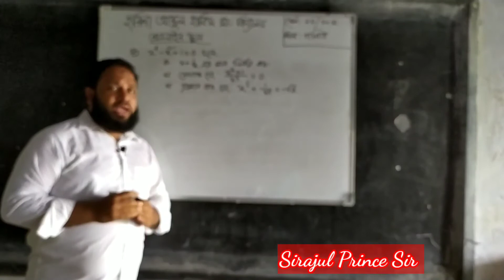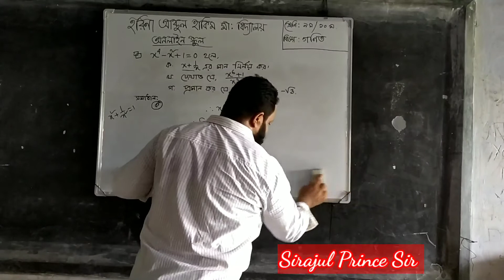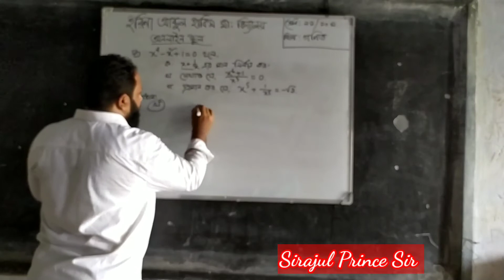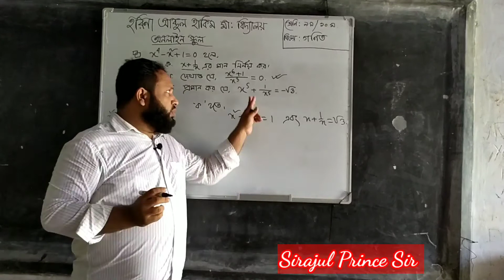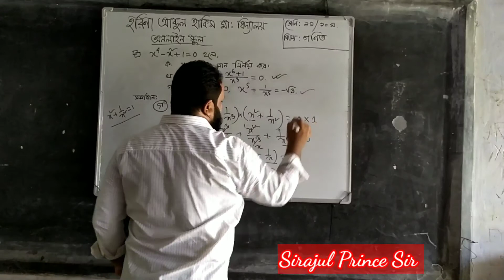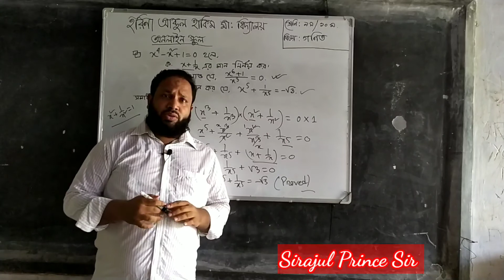বীজগাণিতিক রাশি || সৃজনশীল প্রশ্নের সমাধান || ৩য় অধ্যায় || Sirajul Prince Sir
Teacher: Md.Sirajul Islam Khan (Prince)